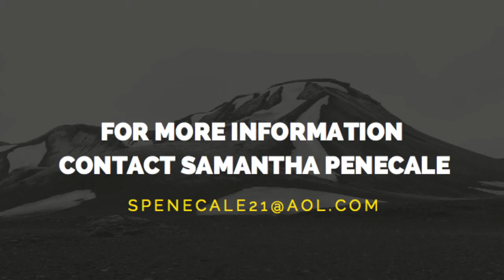Cabrini Student Works Globally for Change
Cabrini student Samantha Penecale shares her experience working in Nicaragua with Amigos for Christ.

Video by Marissa Roberto and Shannon Finn.